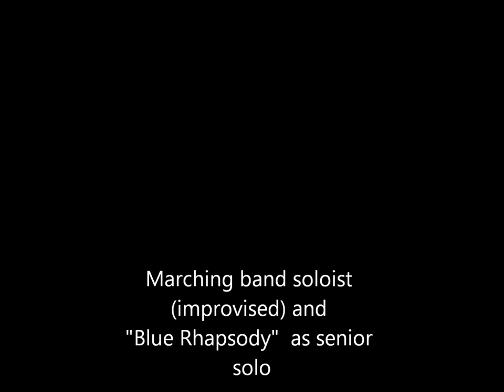Patrick Leslie Saxophone